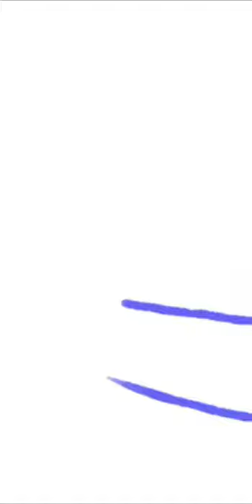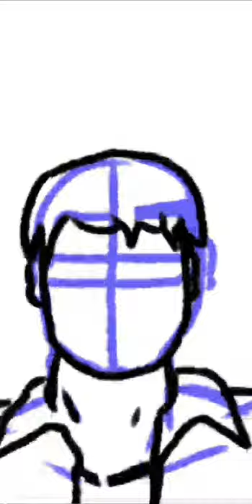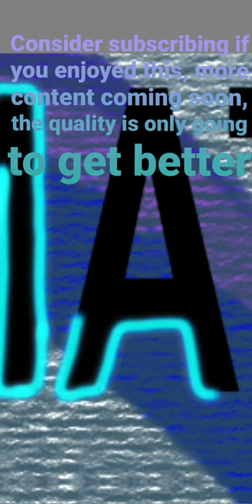Creating my banner - Timelapse